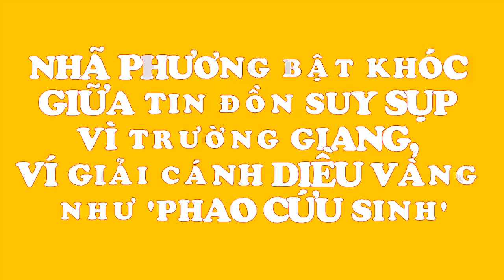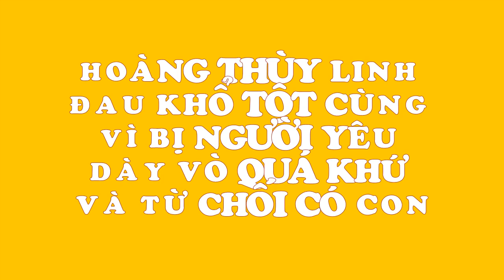Huỳnh Anh CHÍNH THỨC công khai bạn gái mới sau chia tay Hoàng Oanh gần 1 năm